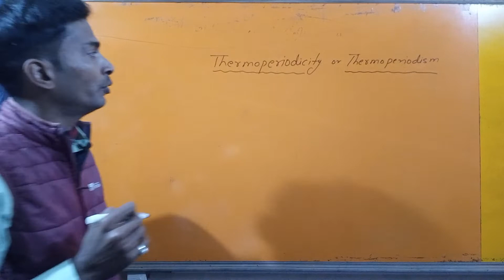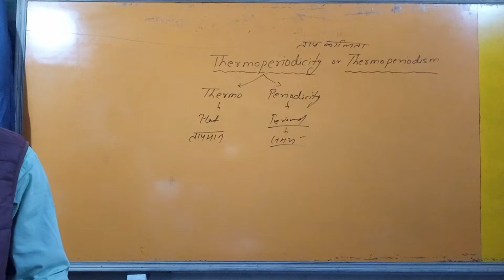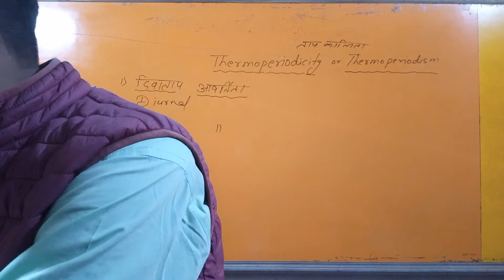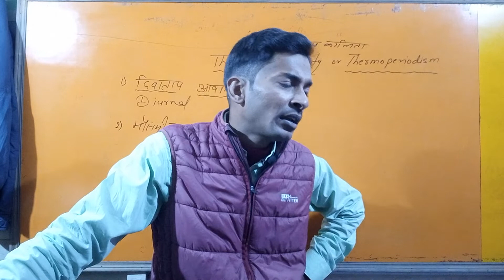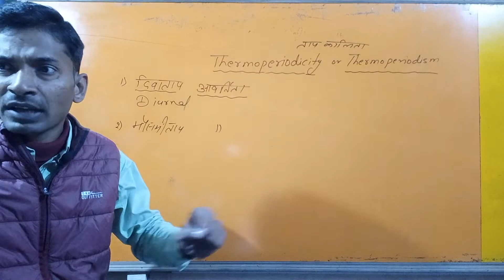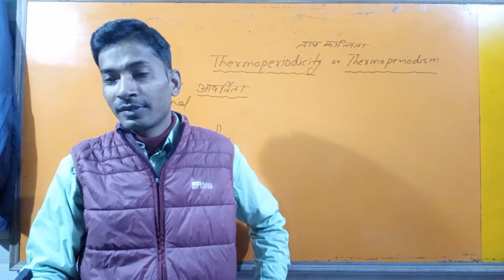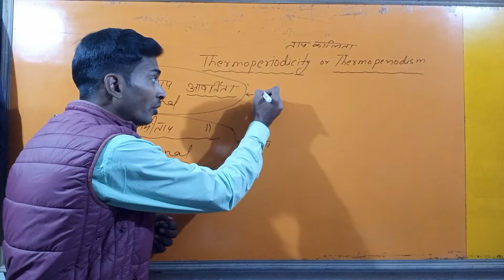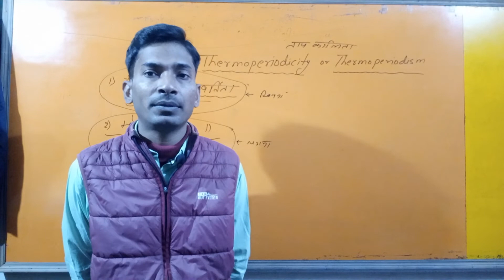Thermoperiodicity, Thermoperiodism,तापकालिता,तापकालिकता, Prakash Sir, Biology By Prakash Sir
Thermoperiodism is defined as the ability to discriminate between day temperature (DT) and night temperature (NT). Our aim was to shed light on the mechanistic basis of thermoperiodic floral induction with acceleration under lower DT than NT compared with other DT–NT combinations at the same average daily temperature (ADT), a response exploited in temperate area greenhouses. Arabidopsis thaliana floral pathway mutants and a lhy circadian clock mutant as well as the expression of floral integrators and LHY (LATE ELONGATED HYPOCOTYL) were studied under different DT–NT combinations, all at the same ADT. We show that acceleration of floral induction under lower DT than NT is linked to increased FT expression early during the day and generally increased LFY expression preceding visible flower buds, compared with higher DT than NT or equal DT and NT. Consistent with FLOWERING LOCUS T (FT) action through LEAFY (LFY), time to floral transition in ft-1 and lfy-1 was similar under all treatments, in contrast to the situation for soc1-1, which behaved like the wild type (WT). The lhy-21 mutants did not discriminate between opposite DT–NT combinations, whereas LHY expression in the WT differed in these temperature regimes. This might suggest that LHY plays a role in thermoperiodic control of floral induction. We conclude that thermoperiodic control of floral transition is associated with modulation of the diurnal expression patterns of FT, with timing of temperature alteration being important rather than ADT.